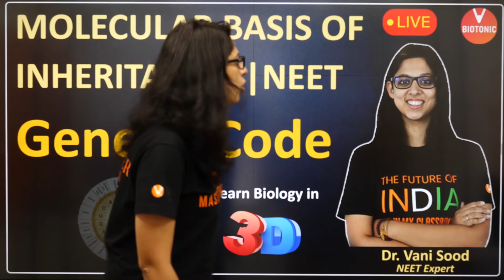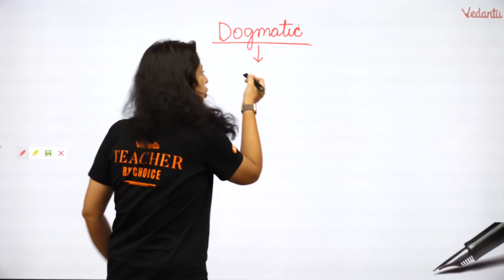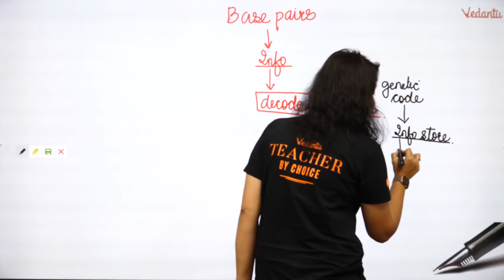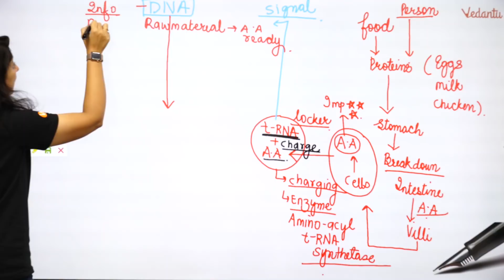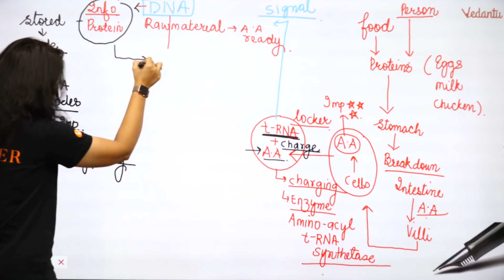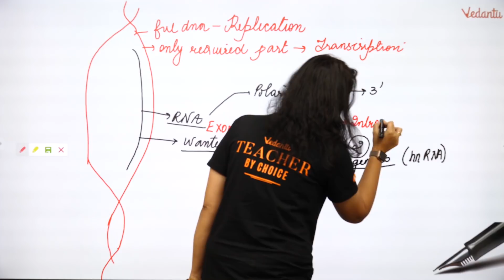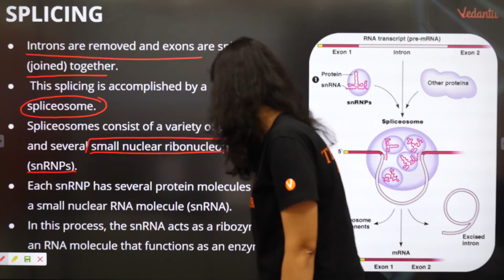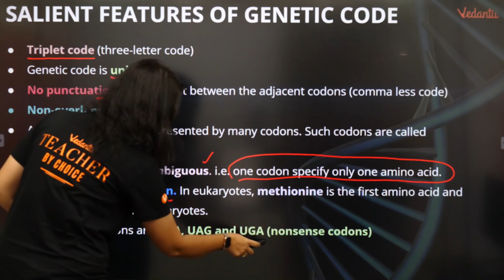MIND MAPPING for NEET 2020 | Molecular Basis of Inheritance Class 12 | Vani Ma'am| Vedantu VBiotonic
🤙📲💬Click here to send your query to your favorite Master Teacher via Whatsapp

In this session, NEET Expert and Master Teacher at Vedantu, Vani ma’am, does a Mind Mapping for NEET 2020 and Molecular Basis of Inheritance Class 12 Full Revision for NEET 2020 Biology. Do mind mapping for NEET and go for a full revision on Molecular Basis of Inheritance Class 12 with NEET Biology basic concepts, tricks to solve NEET problems and questions entailed in NEET and other medical entrance exams like AIIMS AIPMT and JIPMER. Vani ma’am enlightens you with NEET preparation strategy for Biology and how to revise important topics and concepts quickly and effectively. This session will mainly be around mind map for NEET2020 along with Molecular Basis of Inheritance Class 12 Full Revision and concepts, as it is one of the most important and scoring topics in NEET. In today's mind mapping and Molecular Basis of Inheritance Class 12 Full Revision lecture, Vani ma’am will talk about the topic in detailed insight into all the concepts that are included in (NEET 2020 + Mind mapping + Molecular Basis of Inheritance).